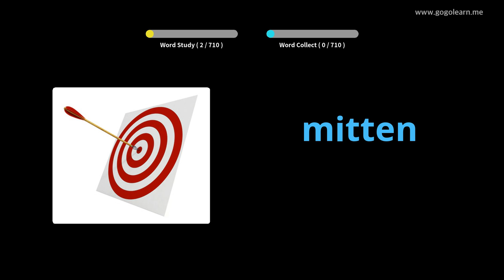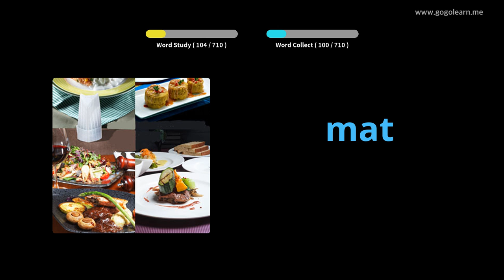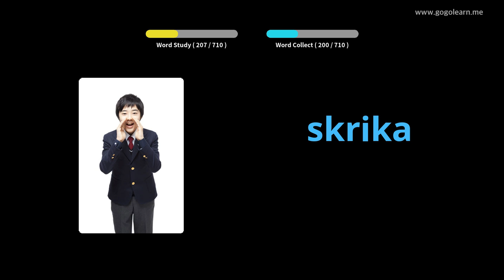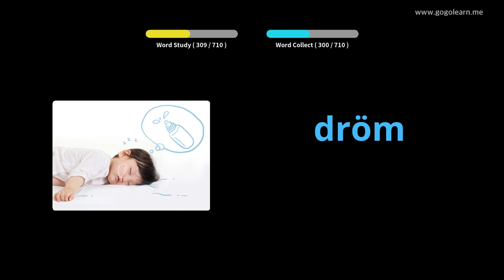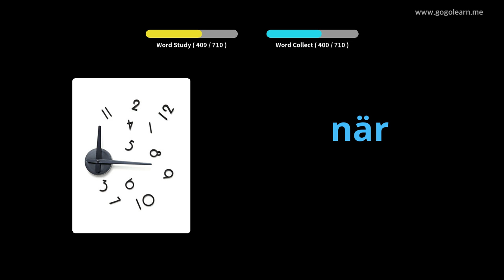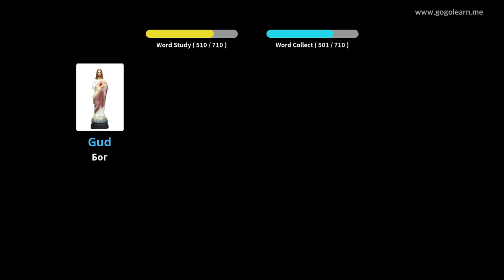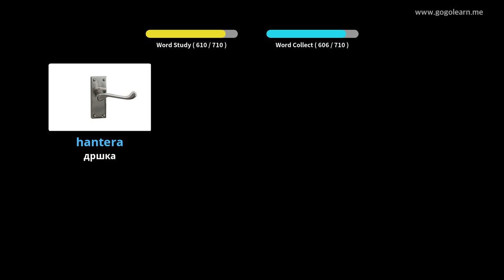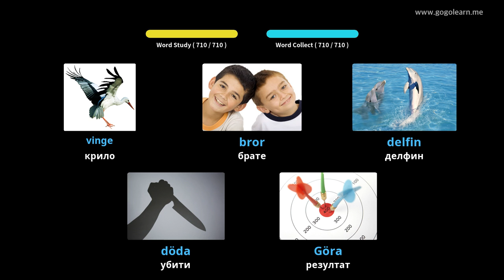Деца шведског вокабулара | Golearn